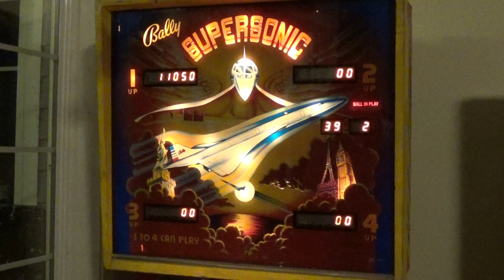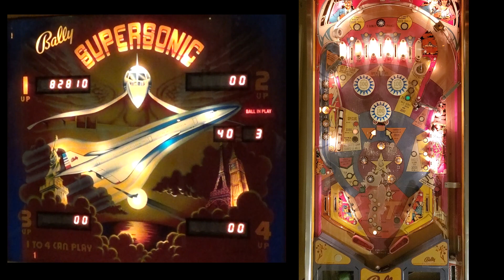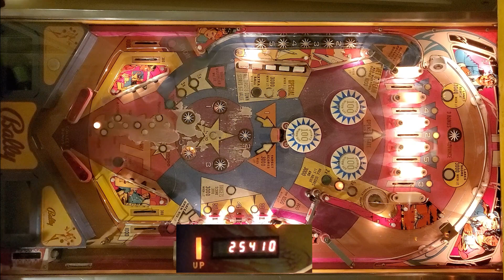Bally Super Sonic Pinball Machine Play and Scoring (For Sale)